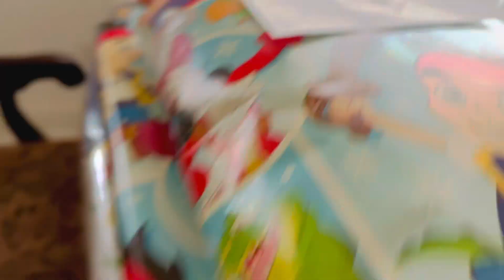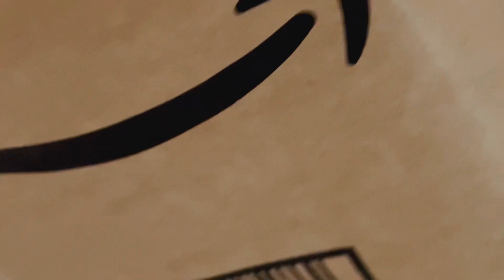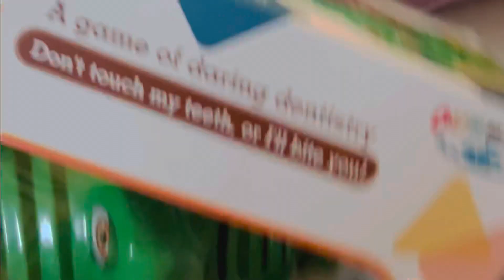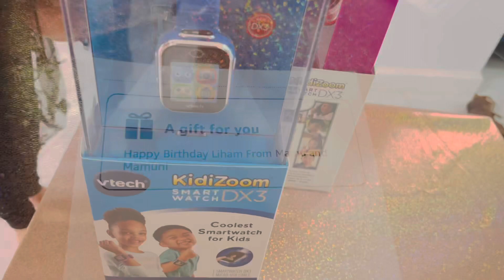রমজান শেষ এলাকার ছোট্ট মসজীদে ইফতার করলাম ॥বাচ্চারা খেলনা পেলে খুশী ॥ opening lihams birthday gift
রমজান শেষ এলাকার ছোট্ট মসজীদে ইফতার করলাম ॥বাচ্চারা খেলনা পেলে খুশী ॥ opening lihams birthday 📦 gifts. মাহে রমজান চলে আসলো বছর ঘুরে । সবাইকে পবিএ রমজান মাসের অনেক শুভেচ্ছা । Ramadan Mubarak ☪️ । পরিবারের সাথে আজকের আমার ছোট ইফতারি আয়োজন।